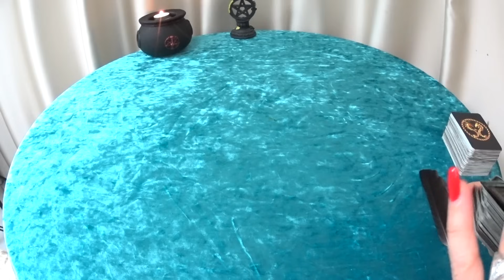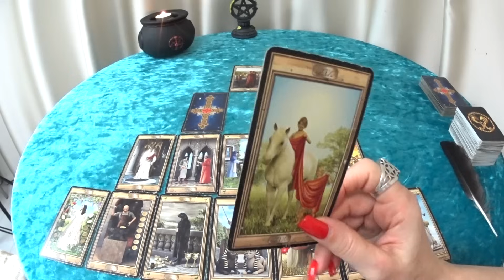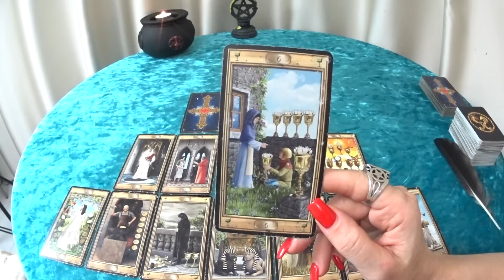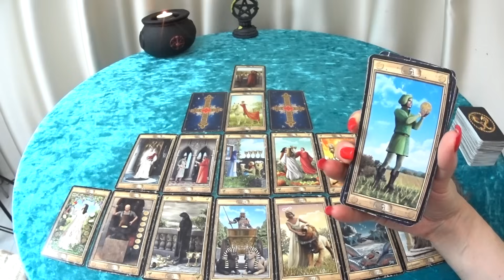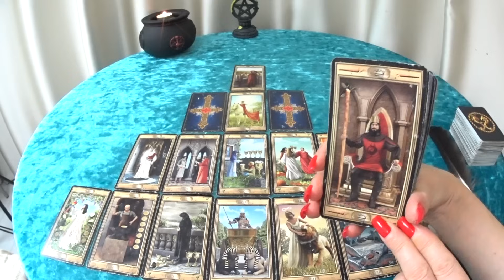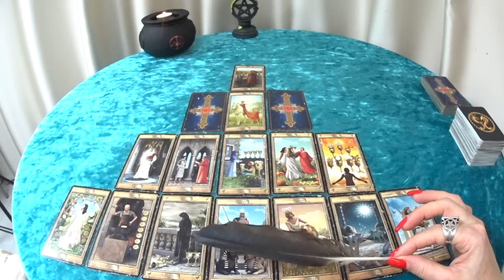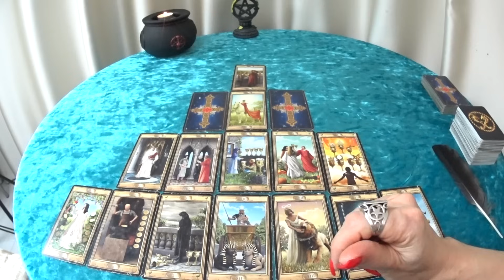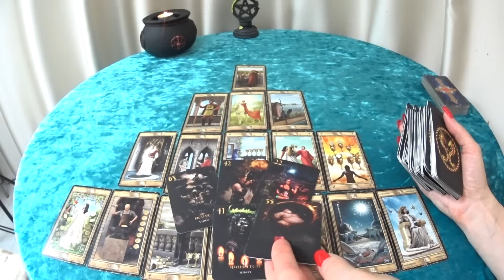ГОРОСКОП РАКИ С 18 ПО 24 ДЕКАБРЯ НА НЕДЕЛЮ ПРОГНОЗ. 2023 ГОД